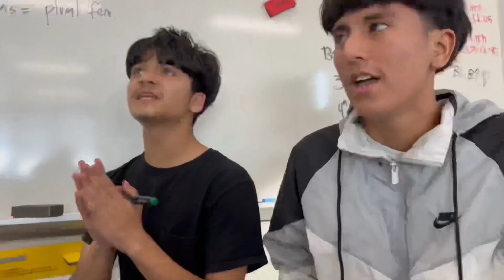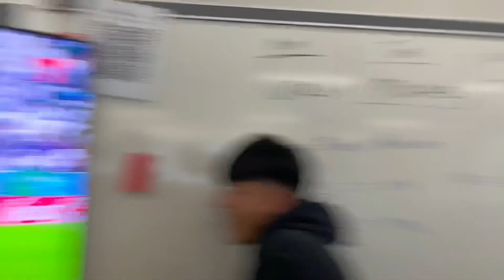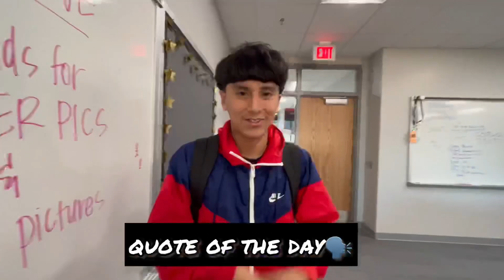MEXICO WORLD CUP GAME LIVE REACTION *HEARTBREAKING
vlog #7